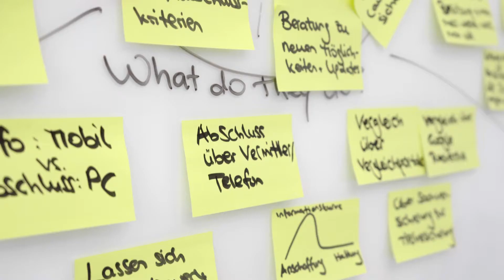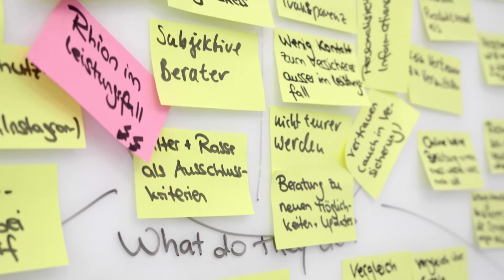Avenga and UMA partnership - AI solution for sustainable workplace. Client testimonial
“Startups that don’t engage with an experienced technology partner to help them plan and build out a robust solution architecture that is scalable, are setting themselves up to fail”, shares Gavin Fletcher, Chief Marketing Officer at UMA.

In this client testimonial, Gavin talks about the success story of UMA and Avenga. Avenga’s expertise in Artificial Intelligence helped UMA to put innovation into a real-world secure solution. Discover how IT company implemented AI solution to develop a digital assistant for enterprises. Explore the case of UMA, an AI-powered assistant for advanced workplace productivity